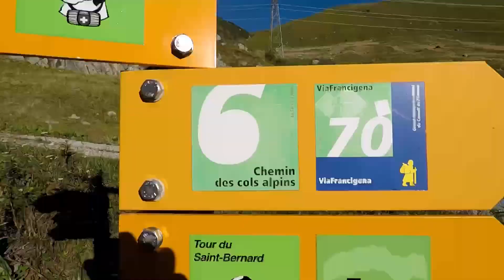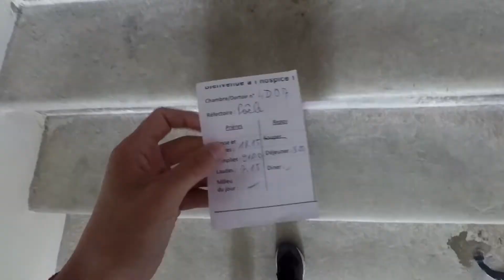Dalla SVIZZERA all'ITALIA a piedi - [ep.2]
Info sulla tappa:
- VFS10 (Via Francigena Svizzera)
Da Orsières a Bourg Saint Pierre
14,3 km
- VFS11 (Via Francigena Svizzera)
Da Bourg Saint Pierre al Colle del Gran San Bernardo
11,5 km